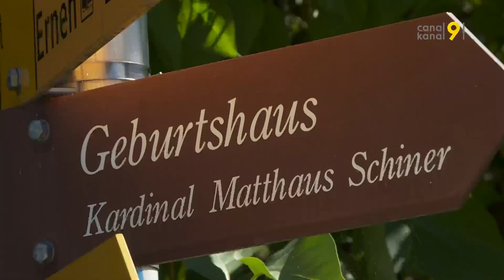À la découverte de Mühlebach, plus ancien village en bois de Suisse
Premier épisode de notre série consacrée cette semaine lieux aux méconnus et mystérieux dans le Haut-Valais: nous faisons halte à Mühlebach, dans la vallée de Conches, le plus ancien en Suisse en construction de bois.

Mühlebach se distingue par son architecture unique, avec des habitations venues d’un autre âge. Elles datent pour les plus anciennes du XVe siècle. Le village a pu maintenir son caractère médiéval grâce au soin des habitants, qui font attention à ne rien transformer à l'extérieur.

Pour nous faire découvrir les richesses de ce lieu, nous sommes en compagnie de Jacques-André Ditesheim.